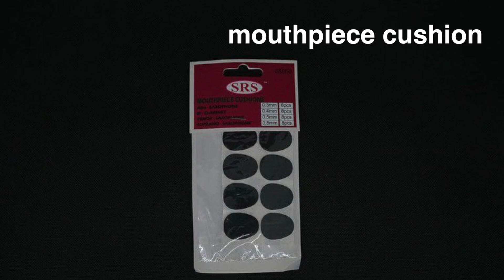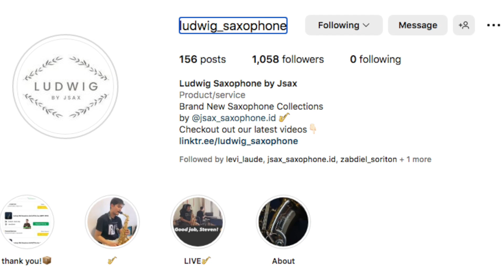4 JUTAAN DAPET SAXOPHONE APAAN?? (review Ludwig)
more conversation?